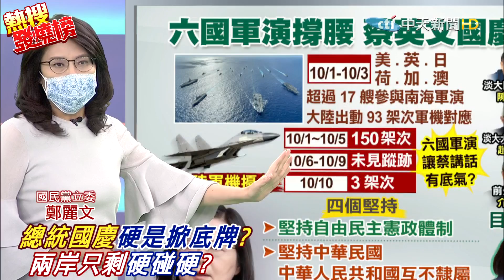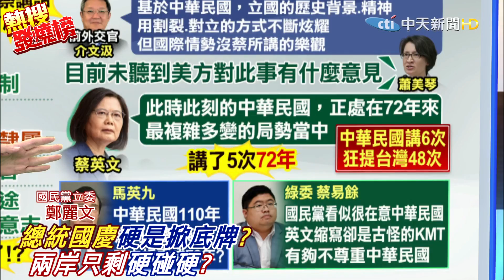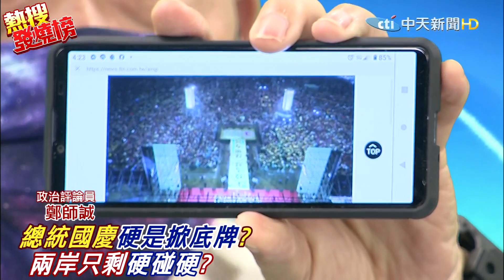蔡英文國慶"4堅持"再推高戰線?! 鄭麗文: 打不過就"言語挑釁"很厲害?@中天電視CtiTv 20211012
歌名: Sunspots
作者: Jeremy Blake
類型: Dance & Electronic
氣氛: Happy Music